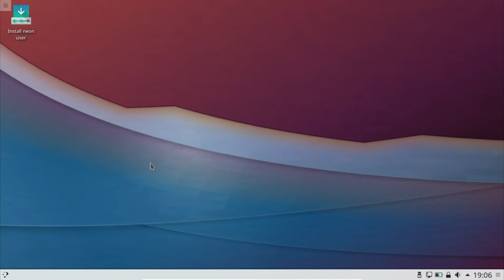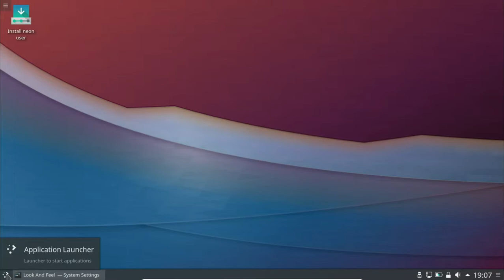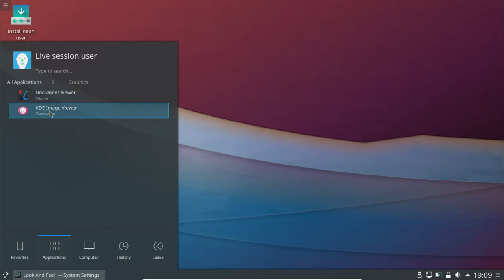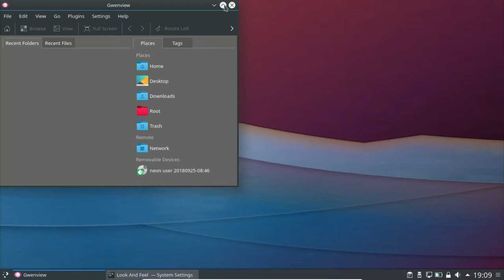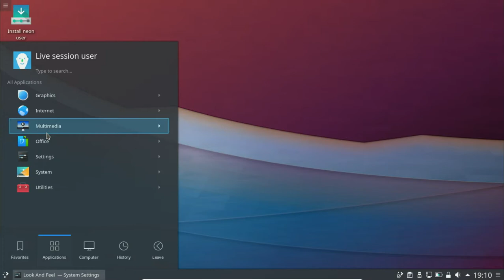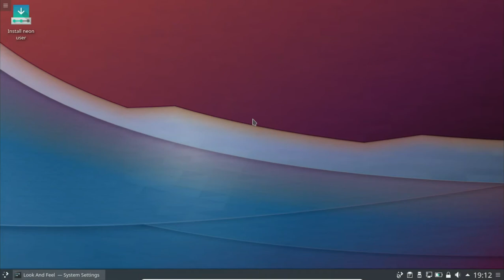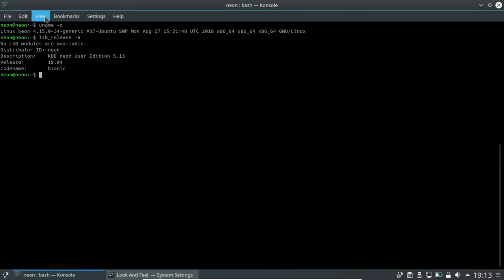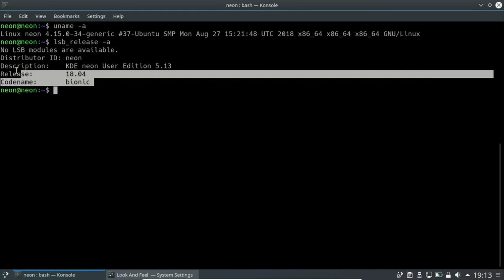A look at Kde Neon User Edition 5.13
Today we are going  to look at kde neon user edition 5.13 and see the softwares that comes pre-installed with the first install of the Kde Neon User Edition. Hope You Enjoy and Happy New Year.